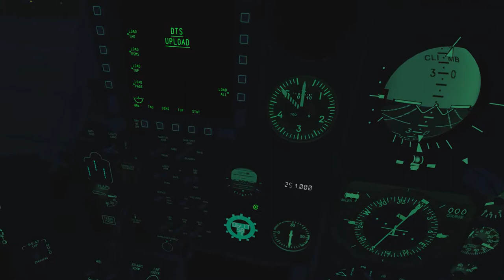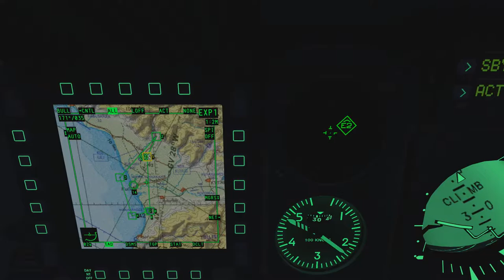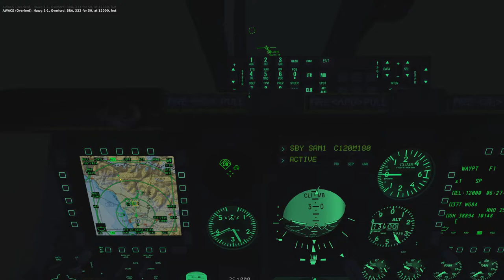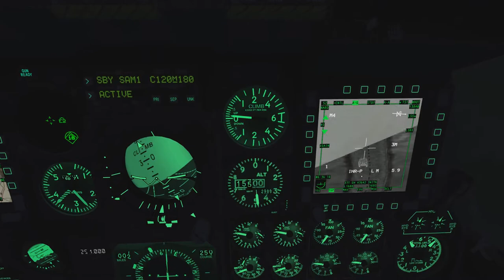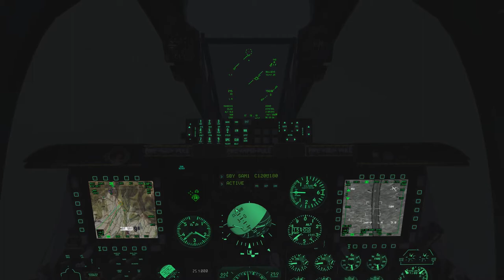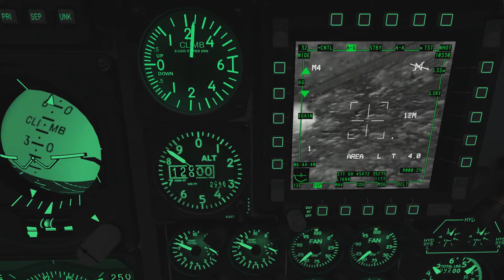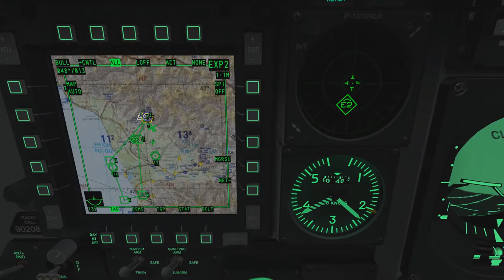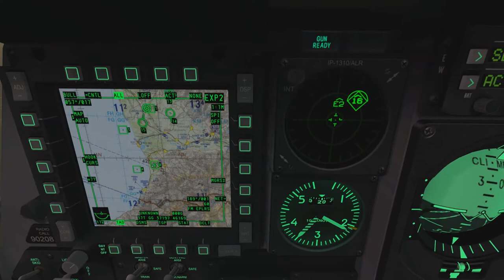DCS: World 1.5.7 - The enemy within DLC - The last tank (mission 20)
A végéhez közeledve úgy érzem alábbhagyott a kreativitás az alkotóknál.
Könnyed tank keresgélés, minimális információ alapján.